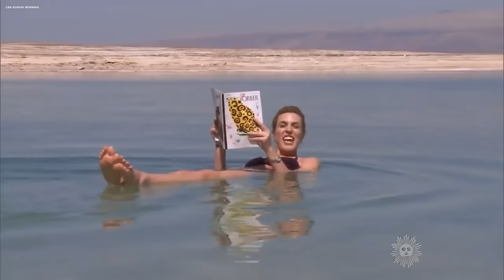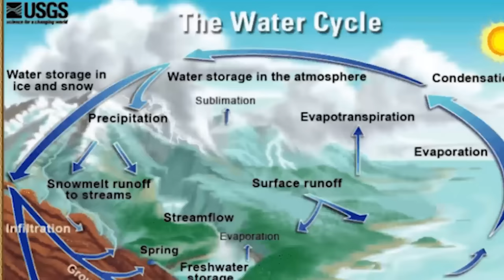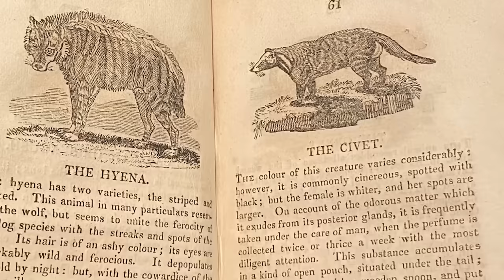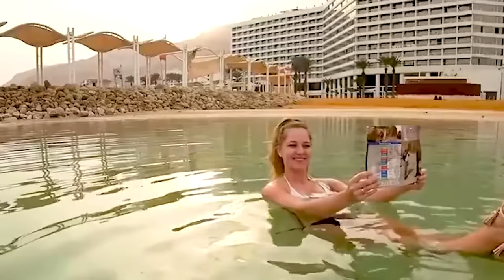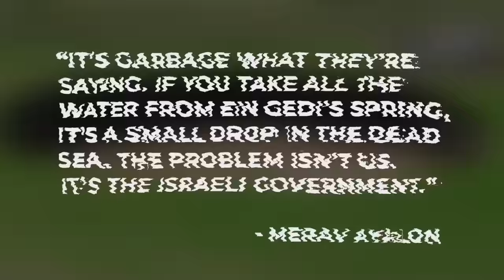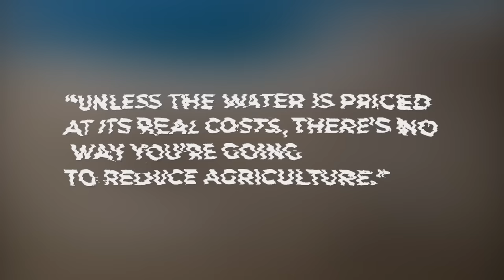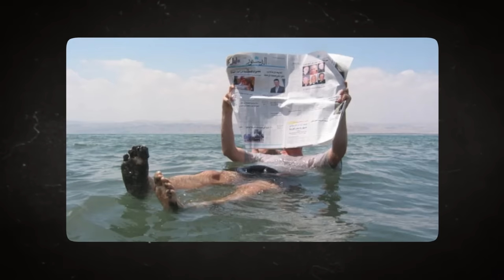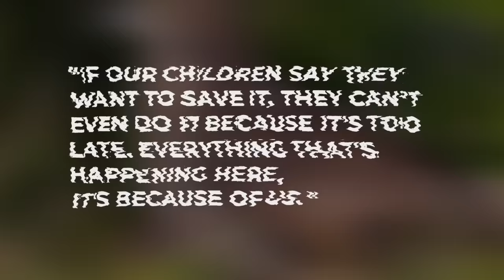Dead Sea Has FINALLY Dried Up But Now Something Has Emerged!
One of the most recognized and visited natural wonders is drying up faster than anyone can imagine. The Dead Sea is on a downward spiral, and scientists say it could dry up completely in our lifetime. While this has devastating effects on the surrounding countries, a bigger problem is the emergence of sinkholes. Large portions of the road, parks, groves, and beaches have been closed to save human lives. And everyone is scratching their heads to come up with a solution before it is too late.